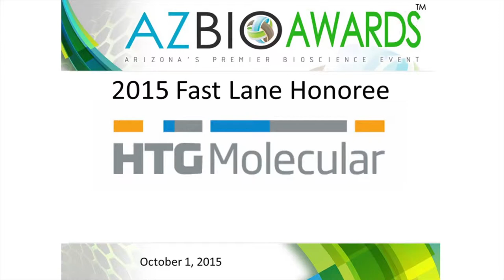2015 AZBio Fast Lane Award HTG Molecular